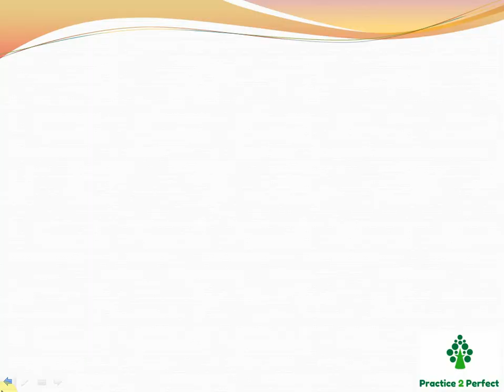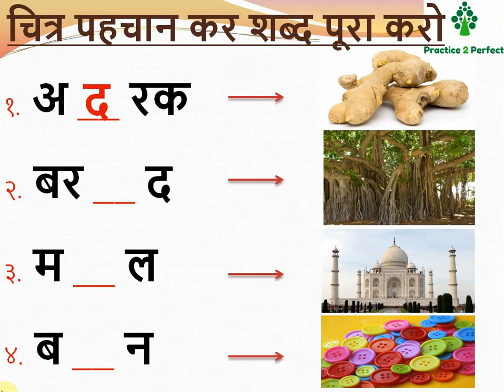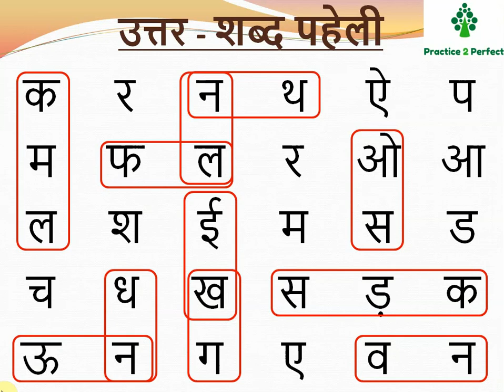Hindi - स्वर और व्यंजन | Swar and Vyanjan for Kids | Swar Vyanjan for Class 1 | Varnmala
Hello Everyone, in this video I've shared practice questions for Hindi topic “स्वर और व्यंजन".

Repeated practice will make the kid thorough with this topic.

This video is useful for kids of age group 5 to 7 years.

I am sure this video will be helpful for your little champs.

Please share your views & suggestions in the comment section below.